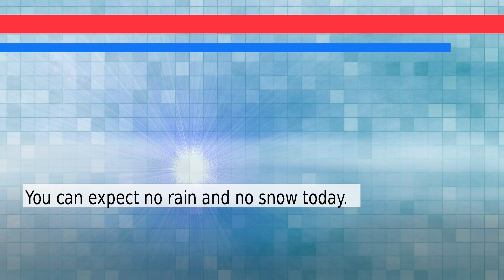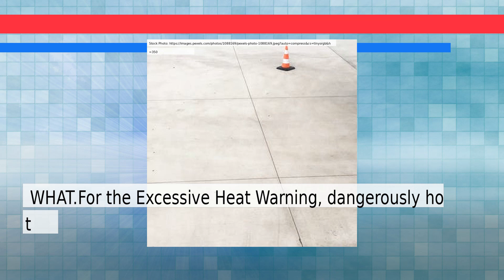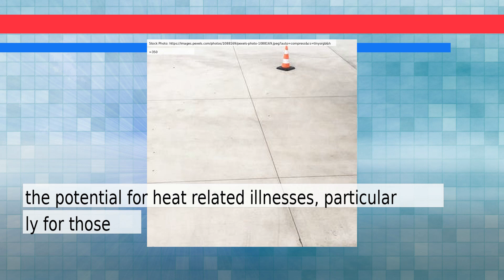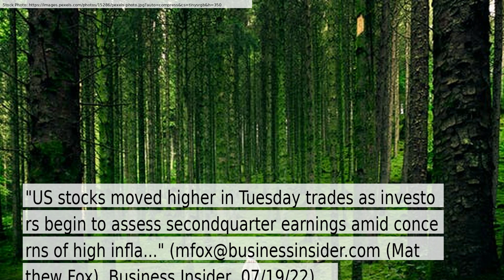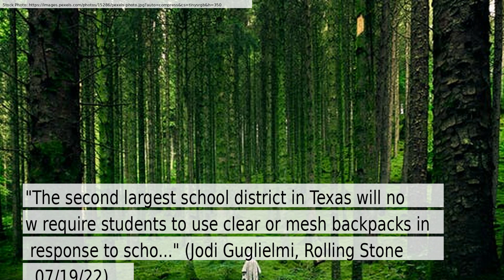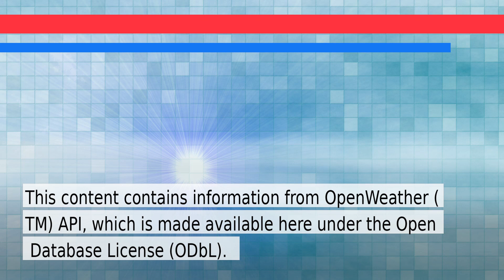News and Weather Forecast for Tuesday July 19, 2022 in Austin, TX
The daily news+weather for Texas.Weather Forecast for Austin on Tuesday July 2022. This is an autogenerated weather and news report.

Story #1 titled: US stocks gain as investors assess latest wave of 2nd-quarter earnings results

Story #2 titled: Dangerous heat tightens its hold on Americans

Story #3 titled: Texas Salaries Are Climbing, Closing the Gap With Silicon Valley
From Shelly Hagan
At Bloomberg

Story #4 titled: Alice Krige on going from Star Trek: First Contact to She Will
From Bryan Cairns
At The A.V. Club

Story #5 titled: Dallas ISD Will Require Clear Backpacks for Secondary Students After Uvalde Mass Shooting
From Jodi Guglielmi
At Rolling Stone

Story #6 titled: Children are bombarded with violence in the news. How to help them cope
From Nicole Martins and Erica Scharrer
At Phys.Org

Story #7 titled: Nearly 400 Officers Raced to Uvalde School Shooting. Why Did It Take 77 Minutes to Confront Gunman?
At Democracy Now!